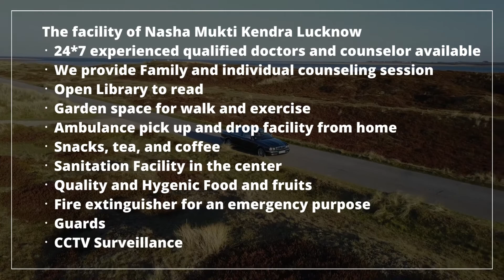Nasha Mukti Kendra Todaraisingh, Best Nasha Mukti Kendra in Todaraisingh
NASHA MUKTI KENDRA Todaraisingh is one of the leading anti-drug treatment center in Todaraisingh. Samarpan Nasha Mukti Todaraisingh is one of the best rehab centers in India. To transform the life and values of not just our client but also his family and society as a whole and for every person to dawn upon the realization that life can be lived, and be celebrated even without the use of any substance.